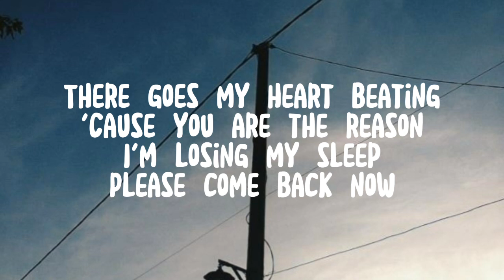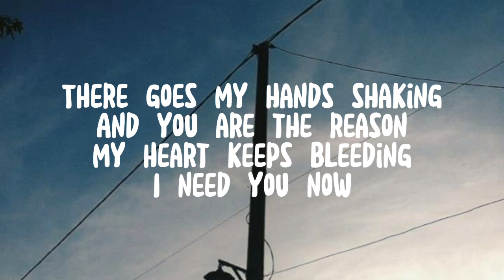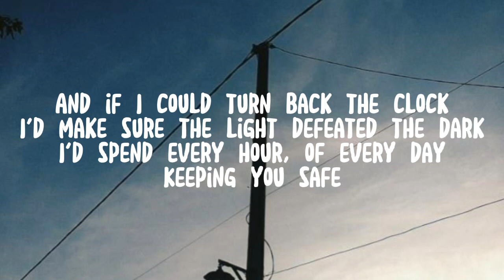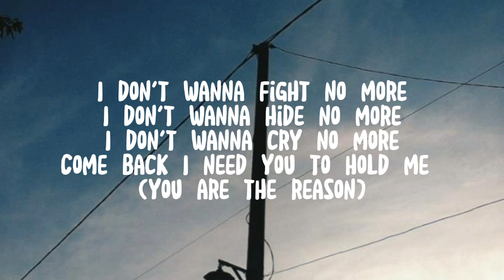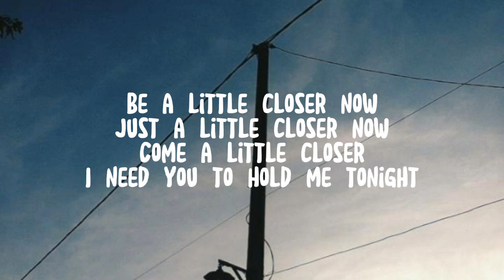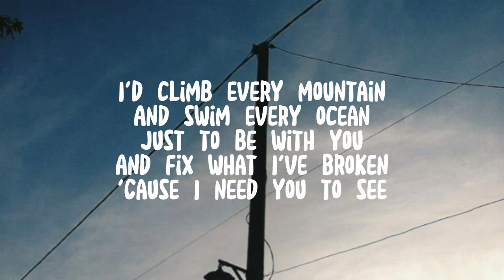You are the reason - Calum Scott (lyrics)